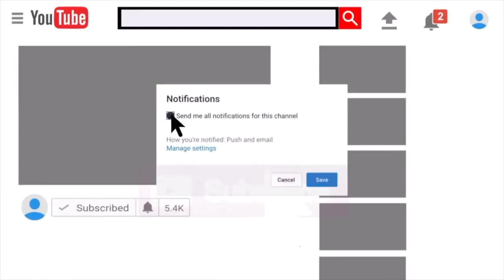WHAT'S IN THE BOX CHALLENGE (EXTREME)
Thank you all for supporting our channel!
LET'S GET THIS VIDEO TO 100Likes! for the next Viddy